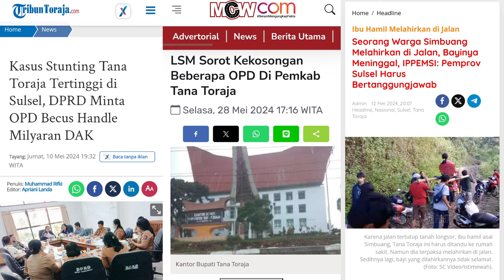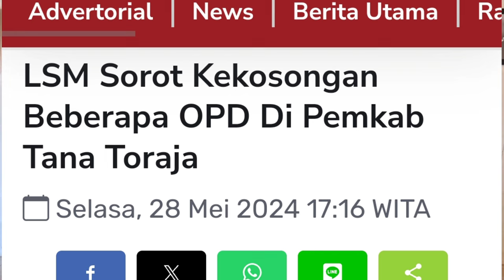Toraja Harus Ganti Pemimpin‼️Membongkar Kegagalan Pemerintah; Masyarakat Inginkan VDB Jadi Bupati‼️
Contact Founder 2 SKS : 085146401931